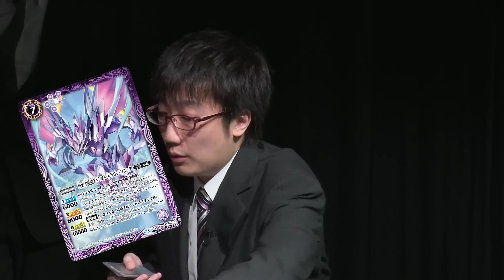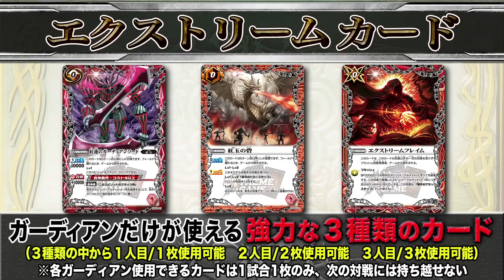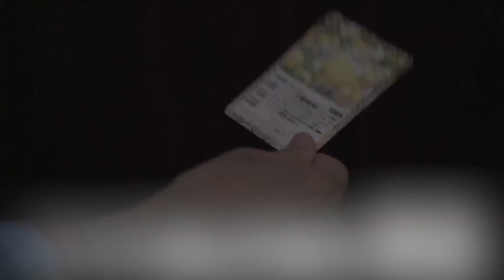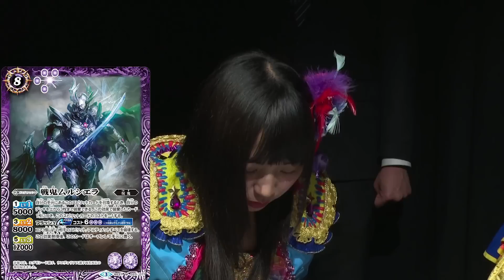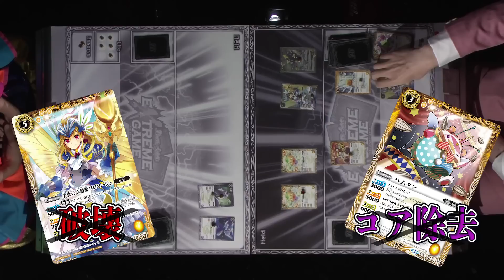【賞金100万円】バトスピ エクストリームゲーム #11 (Subtitle : EN, 繁体字, JP,TH)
視聴者参加型カードバトルエンターテインメント番組「バトスピ エクストリームゲーム」の11話目を配信！
※毎週水曜 夜8時に更新予定！ＦＲＥＳＨ!にて先行配信されるので番組登録してください！
ガーディアンステージをかけた熱いバトルを目撃せよ！
青のガーディアン初登場！！

バトスピのルールを知らない方はルール説明（初級編）をご確認ください。
出演者
喜山茂雄
岩井勇気
桜雪
月野もあ
アグレッシブ健太
仮面女子